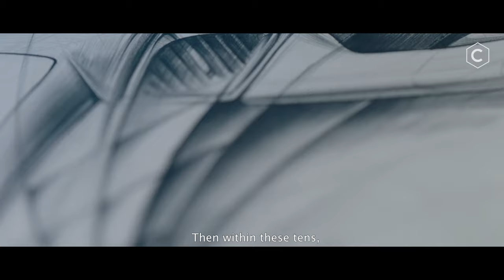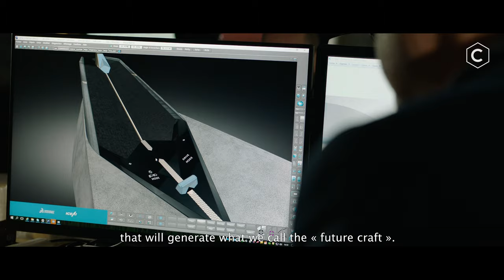R-M THE CODE X DS AERO SPORT LOUNGE Film 1 - Design DS Automobiles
DS Automobiles, premium brand of PSA GROUP, and R-M, premium automotive refinish paint brand, present the latest French luxury car concept car from DS called DS AERO SPORT LOUNGE (DS ASL).  The partnership with Thierry Metroz, Director of Style of DS Automobiles, presents the unique color design concept from  R-M THE CODE, the leading program in creativity, design and technology from visionary selected designers across mobility.

DS AERO SPORT LOUNGE combines the work of many engineers, going far beyond simply focusing on style, yet also keeping color a central and determining element. In partnership with the R-M experts, Thierry Metroz’s teams worked hand-in-hand to develop an exclusive shade of color that takes into account a unique graphic cut-out from the original design of the front of DS ASL. Metroz explains: “The perception between a sample and the application of the color on large areas is often very different. We need to take into account the capacity of the shade along with the technology used.”